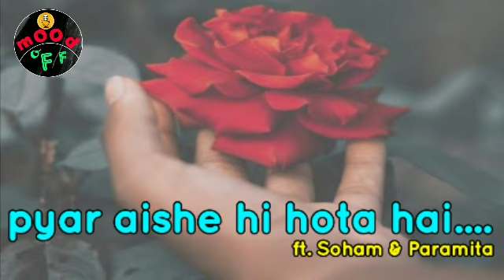Pyar Aishe Hi Hota Hai | Bengali Short Story | Soham & Paramita | Mood Off